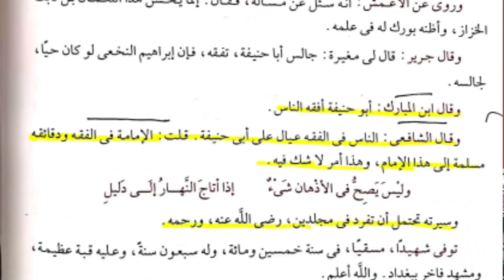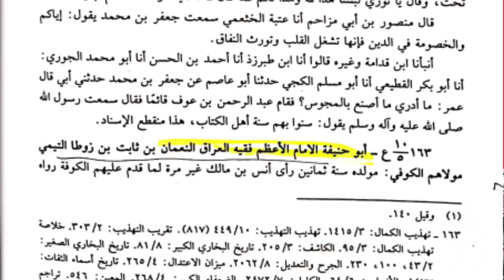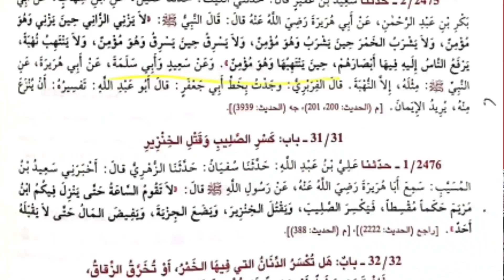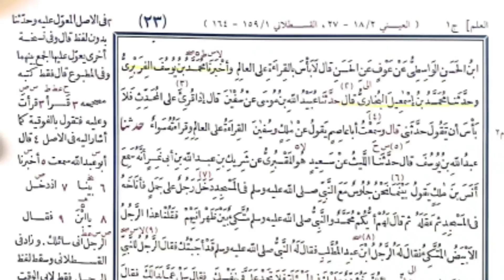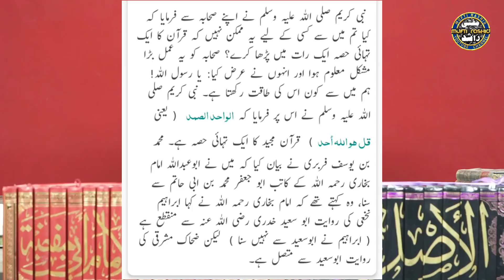Fiqah Hanfi ki Dushmani Me Munkireen e Hadees Ko Support Eng Ali Mirza Exposed By Mufti Rashid Razvi